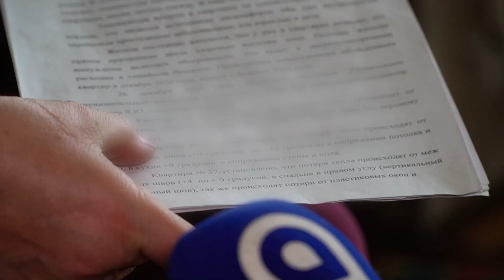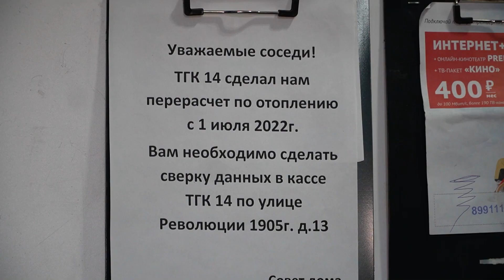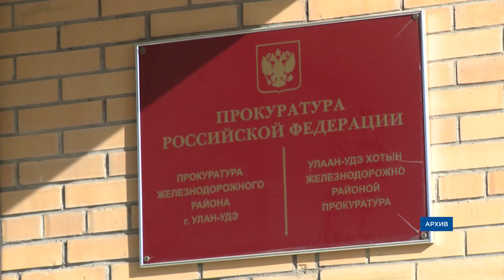Плохой капремонт или хитрая «управляшка»: почему мерзнут жители дома в Улан-Удэ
В доме на улице Революции 1905 года уже третью зиму температура опускается ниже норматива. Правда, когда приходят проверяющие, она резко растёт до нормы. Совпадение? Не думаем! Дорж Сибиданов разбирался на месте.